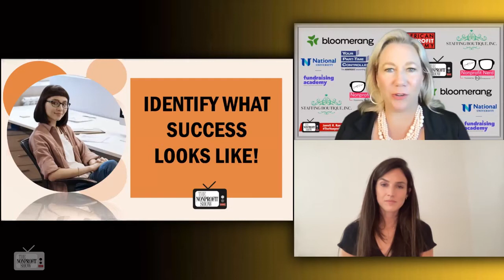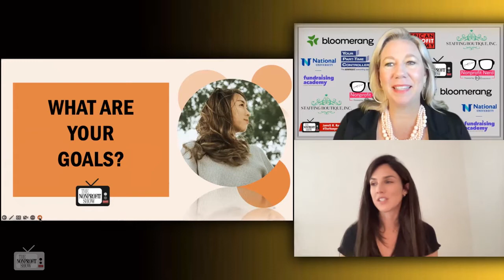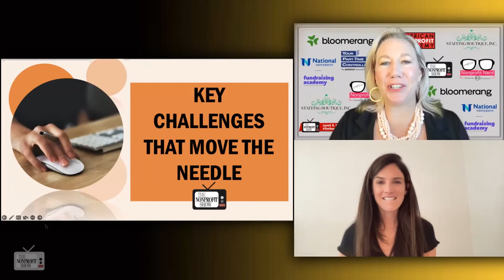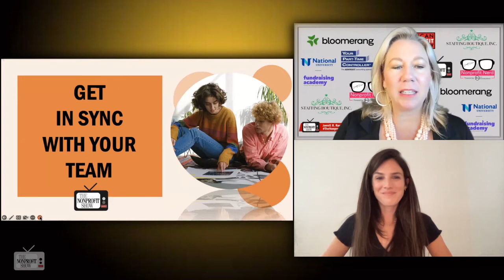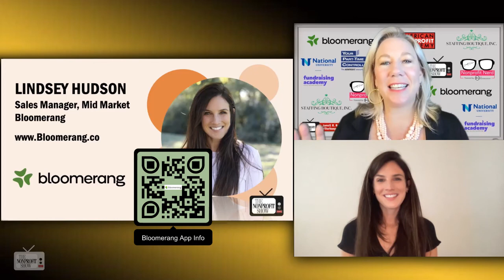Evaluating Donor Management Systems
With more than 14,000 nonprofit's as customers, Bloomerang.co leads us on what a successful donor mgmt system looks like and describes the goals and elements to consider when exploring the digital options. / . . .This is a recent episode of The Nonprofit Show --the Nation’s daily live streaming telecast where the Nonprofit and Social Impact Community comes together each weekday discussing important topics-- from money to management to missions.